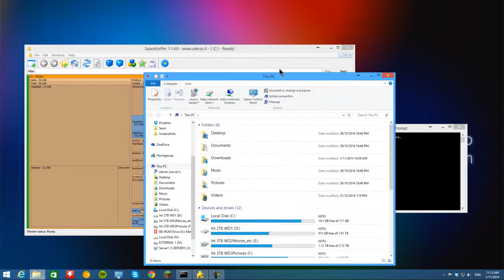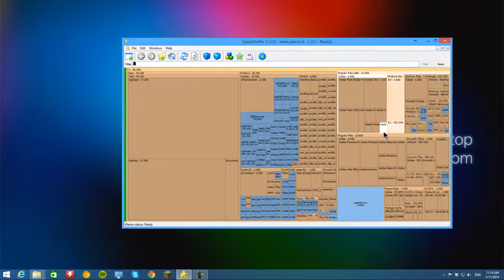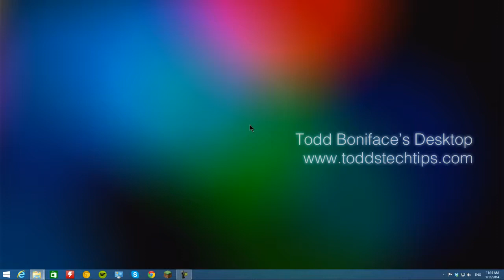How To Delete Hiberfil.sys on Windows 8 and 7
How To Delete Hiberfile sys on Windows 7, 8 and FREE up space!